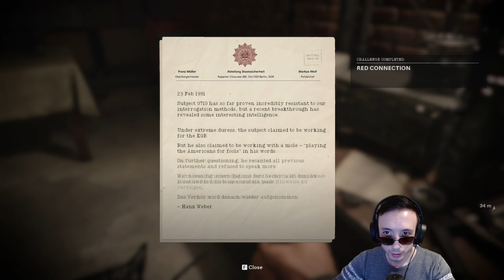VİETNAM CEHENNEMİ | CALL OF DUTY BLACK OPS COLD WAR TÜRKÇE BÖLÜM 2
call of duty black ops cold war multiplayer
call of duty black ops cold war zombies
call of duty black ops cold war türkçe yama
call of duty black ops cold war türkçe
call of duty black ops cold war full gameplay
call of duty black ops cold war all endings
call of duty black ops cold war all weapons
call of duty black ops cold war ayarlar
call of duty black ops cold war ashes to ashes
call of duty black ops cold war all choices
call of duty black ops cold war adler kill bell
call of duty black ops cold war adaptive triggers
all endings in call of duty black ops cold war
call of duty black ops cold war lie to adler
call of duty black ops cold war dead ops arcade
call of duty black ops cold war bölüm 1
call of duty black ops cold war break on through
call of duty black ops cold war bölüm 2
call of duty black ops cold war bölüm 3
call of duty black ops cold war bölüm 7
call of duty black ops cold war bölüm 4
call of duty black ops cold war bölüm 6
call of duty black ops cold war bölüm 8
call of duty black ops cold war bölüm 5
best settings for call of duty black ops cold war
before you buy call of duty black ops cold wa
blue monday call of duty black ops cold war
call of duty black ops cold war campaign
call of duty black ops cold war cross gen bundle
call of duty black ops cold war cross gen paketi
call of duty black ops cold war co op
call of duty black ops cold war campaign 1
call of duty black ops cold war cia safehouse e9
crack call of duty black ops cold war
call of duty call of duty black ops cold war
campaign call of duty black ops cold war
call of duty black ops cold war giriş
call of duty black ops cold war desperate measures
call of duty black ops cold war dil değiştirme
call of duty black ops cold war decrypt floppy disk
call of duty black ops cold war dolap şifresi
call of duty black ops cold war desperate measures evidence
call of duty black ops cold war door code
call of duty black ops cold war easter gamers
call of duty black ops cold war enis kirazoğlu
call of duty black ops cold war east berlin
call of duty black ops cold war edit
easter gamerstv call of duty black ops cold war
easter gamerstv call of duty black ops cold war final
enis kirazoğlu call of duty black ops cold war
everything wrong with call of duty black ops cold war
easter eggs in call of duty black ops cold war
ending call of duty black ops cold war
easter egg call of duty black ops cold war
easter egg call of duty black ops cold war zombies
call of duty black ops cold war hikaye modu
call of duty black ops cold war şifre
call of duty black ops cold war kaç bölüm
call of duty cold war hikaye modu
call of duty cold war hikaye
call of duty black ops cold war nasıl oynanır
call of duty black ops cold war trabzon
call of duty black ops cold war trabzon airport
call of duty black ops cold war trabzon airfield
cod black ops cold war inceleme
call of duty cold war kurulum
black ops cold war hikaye
cod black ops cold war türkçe